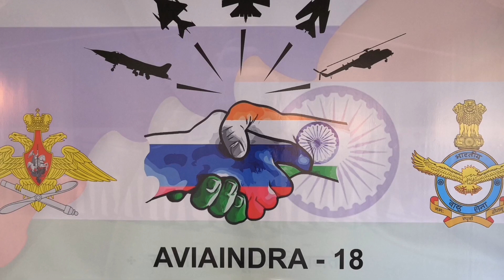AviaIndra2018 : Know all about IAF - RFASF exercise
AviaIndra2018 :Ex is unique as participants from RFASF comprising Aviators, Engineers & experts from various aviation domains are flying in IAF's assets of Russian origin.
IAF team leader, Air Cmde K Kale, brings out all aspects of the exercise.